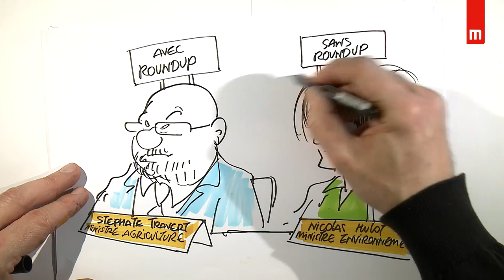Camille Lesur-Floreani - Concours de plaidoiries des élèves avocats 2018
" Ne mords pas la main qui te nourrit "
Prix des Droits de l'Homme